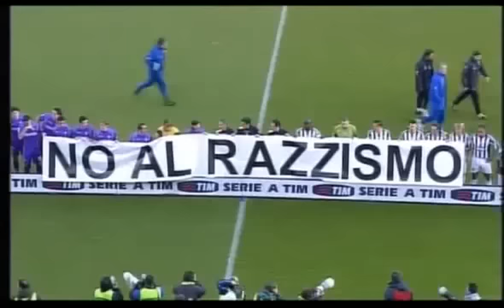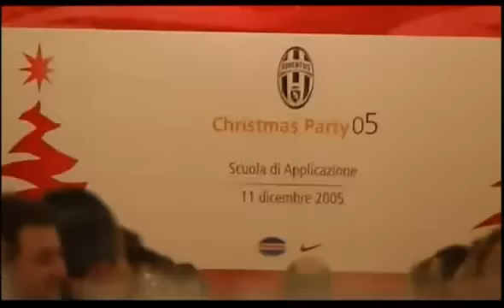Juventus 2005-06 La Stagione dei record (2a Parte).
La Juventus conquista sul campo il suo ventinovesimo scudetto. Le immagini, i momenti, i gol piu' belli della cavalcata trionfale dei bianconeri che chiuderanno il campionato in testa con novantuno punti, uno dei tanti record di quella stagione.